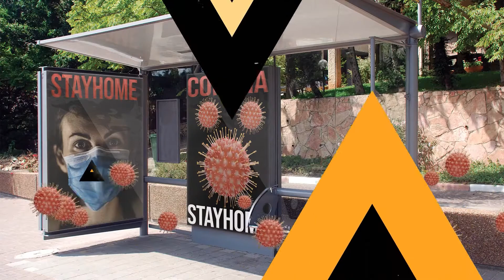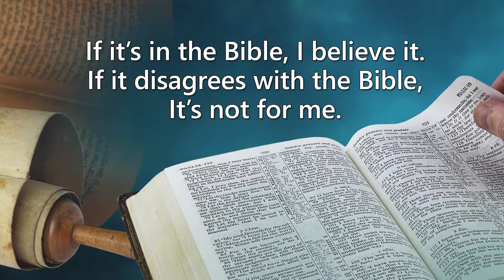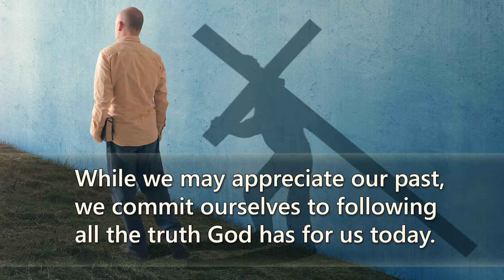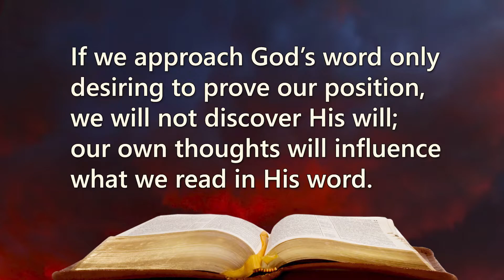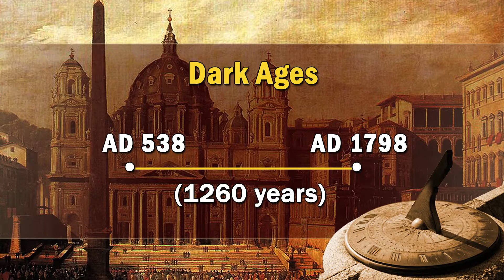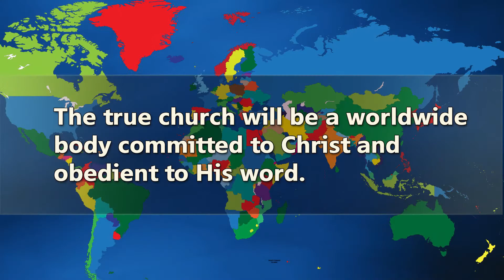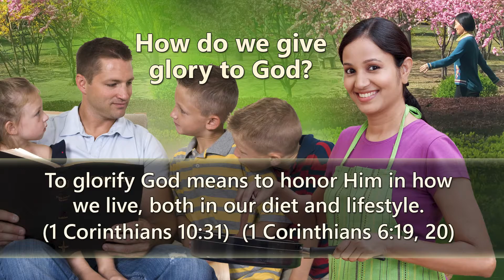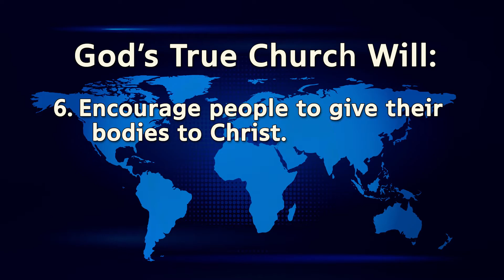(12) Jesus' Bride Ready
Public Royalties Declared

The Remnant

In the book of Revelation, God speaks of a dragon that makes war with the remnant people, because they have aligned themselves with God. We know that God is the winner of the battle with the dragon. So, how do we recognize this remnant movement who stand with God?

Revelation tells us this remnant people will keep the commandments of God and have the testimony of Jesus Christ.

What does it mean to keep the commandments of God? The Ten Commandments were given by God for all people and each commandment has a specific purpose and benefit for the people who obey its teachings. The very same people who keep these commandments will proclaim the three angels’ messages found in Revelation 14.

The three angels’ messages are:
1. The hour of God’s judgment has come. Worship Him who made heaven and earth (Revelation 14:7). God’s last-day church will call for worship of Him as Creator.
2. Babylon is fallen (Revelation 14:8). God’s church for today does not identify with Babylon. In Revelation 18:4 we see that this church must call people out of Babylon, saying “. . . Come out of her, my people, that ye be not partakers of her sins . . .”
3. Beware of the beast and his image and his mark (Revelation 14:9-11). God’s people today will tell others how to avoid the mark of the beast. Jesus says these are His three important last-day messages to take to the world. His people will carry out His instruction because they love Him and will warn the world out of their love for others.
So, now we know why it’s important to keep all of God’s commandments. What’s next? The remnant must also have “the testimony of Jesus Christ.” In Revelation 19:10, the Bible explains that “the testimony of Jesus is the spirit of prophecy.” This means that Revelation’s end-time people will also have the gift of prophecy, guided by the Holy Spirit. They will proclaim and teach Bible prophecies to the world.

So what movement or group of people fit this description? Is there a church that does this today? Yes! Seventh-day Adventism is a rapidly growing Christian denomination, made up of over 18 million members participating in local conferences in over 215 countries. The Adventist movement honors God through teaching and application of a healthy lifestyle, supporting religious freedom and the separation of church and state, and spreading the gospel to every nation, kindred, tongue, and people. It is a movement that accepts men and women of all races, all language groups, all cultures and all creeds.

Do you want to be one of those that keeps the commandments of God and has the testimony of Jesus? This group is open to anyone that believes in the Word of God. Do you feel Him calling you to continue in your walk with Him into more and more light? Today is the day to "follow the lamb wherever He goes” (Revelation 14:4).

Have questions? Need prayer?